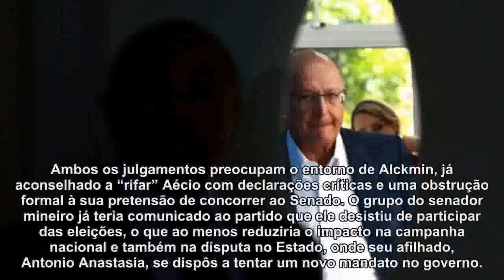Alckmin dá largada em campanha sob pressão